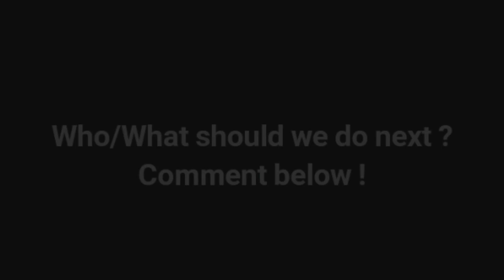AFTV INTRO - Robbie Compilation - YAWC 91 NEW